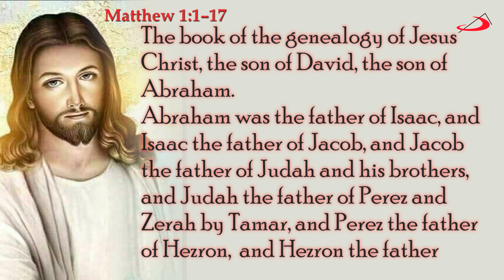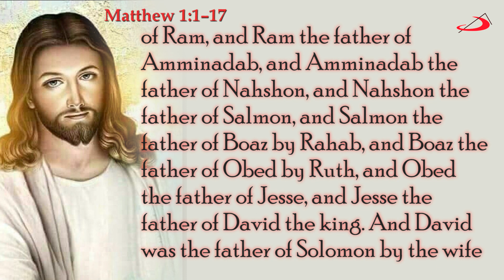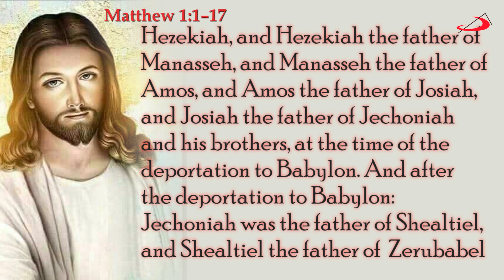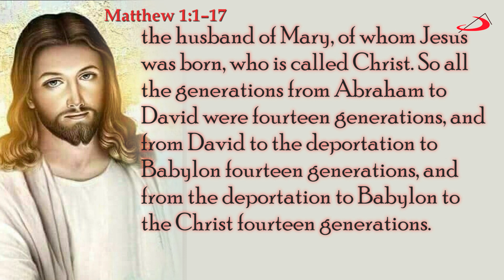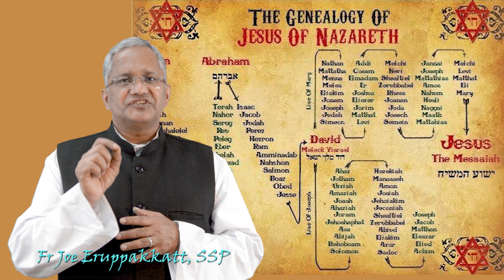WORD & LIFE | THOUGHTS ON THE DAY’S GOSPEL | 17 DECEMBER 2020